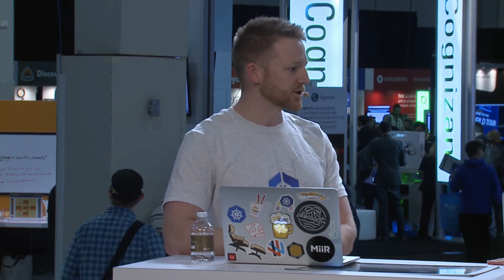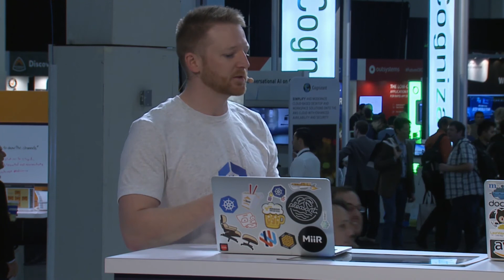AWS re:Invent Launchpad 2017 - Amazon ECS for Kubernetes (EKS)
Amazon Elastic Container Service for Kubernetes (Amazon EKS) is a managed service that makes it easy for you to run Kubernetes on AWS without needing to become an expert in operating Kubernetes. Amazon EKS fully manages the availability and scalability of the Kubernetes control plane for each cluster. Amazon EKS automatically performs all the cluster management operations, such as handling version upgrades, scaling the Kubernetes masters and etcd persistence layer, and detecting and replacing unhealthy masters.

AWS re:Invent is a learning conference hosted by Amazon Web Services for the global cloud computing community. with coverage of launch announcements, technical discussions and demos, and interviews with AWS experts and community leaders. For more information on the AWS Twitch Channel, and to check out the full list of products launched at AWS re:Invent,